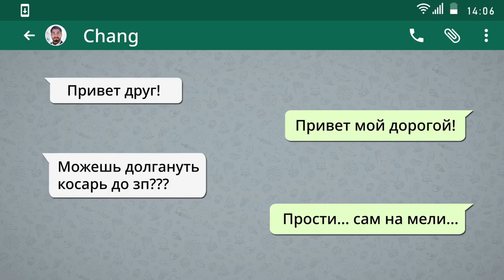Проба смс Анимации